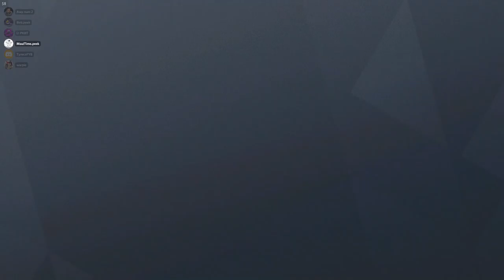Rainbow Six 6 18 2018 4 35 06 PM